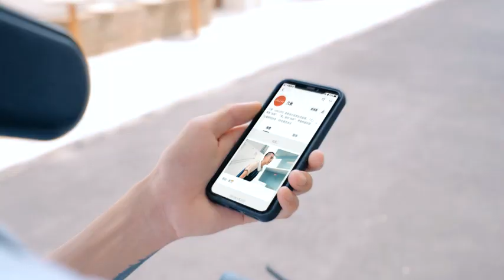JISULIFE Portable Bladeless Neck Fan | JISULIFE Four Turbo Neck Fan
JISULIFE has improved their personal neck fans. They're now more powerful, less noisy and safer than ever. They're also a great investment to keep you cool throughout the whole day.
check more detail